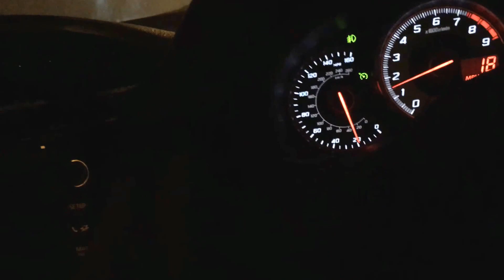Driving through Egham on a very foggy night at 1.45am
This was one of the foggiest days that we've had so far in 2015. I was driving back from Westfield in London. I could hardly see a thing over 3 meters in front whilst driving along Egham By-Pass so I just followed the white lines. I just hoped that if there was a car in front they'd have their rear fog lamp turned on.